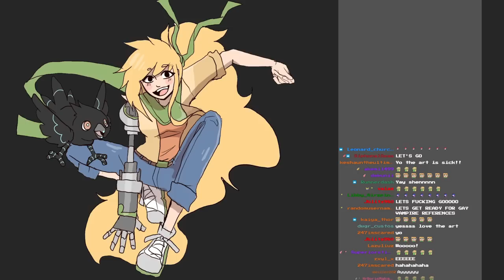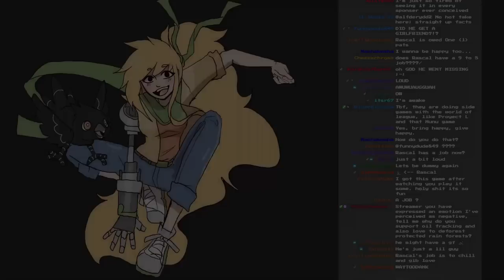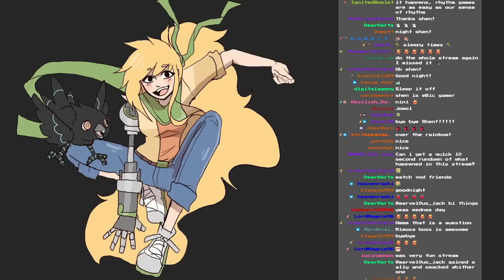Wacky Wavey Rhythmy Goodness | Hi-Fi Rush Part 2